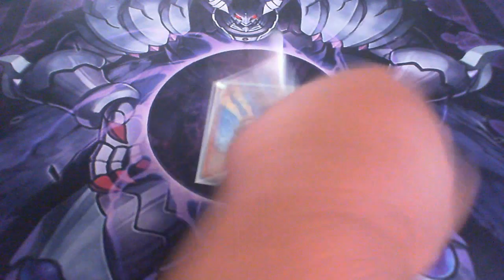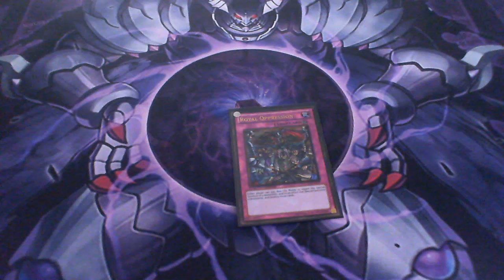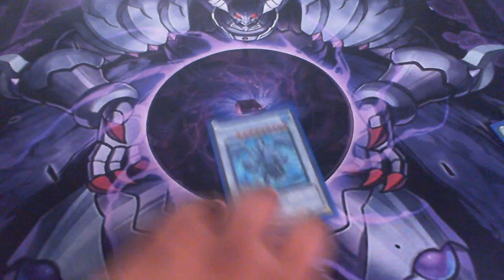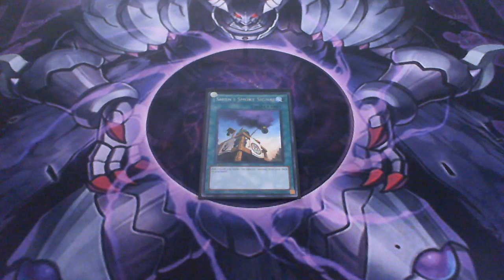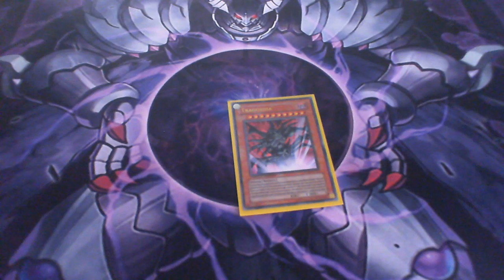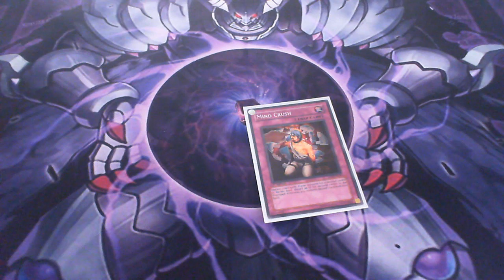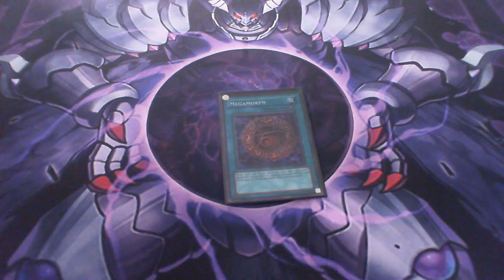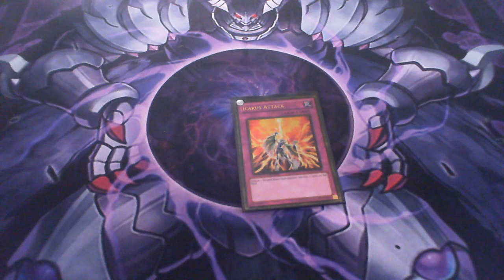Doomnyc - September 2011 banlist review